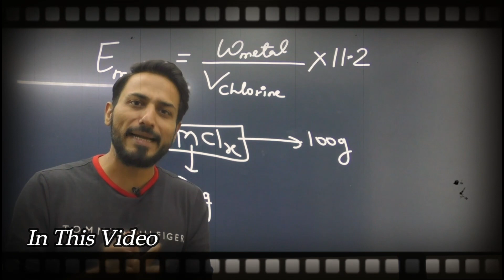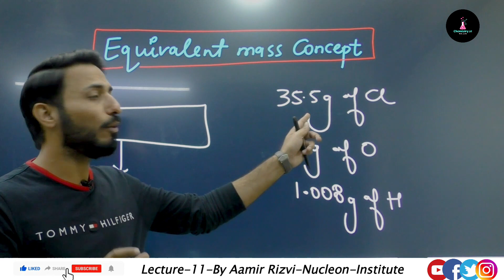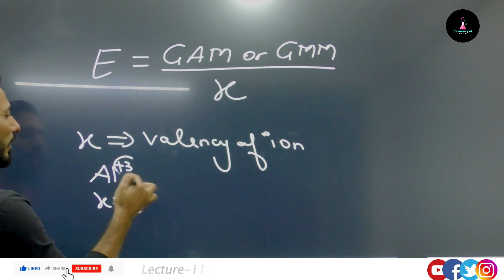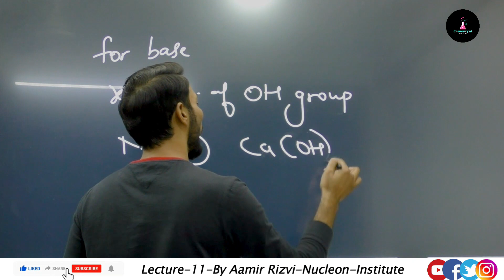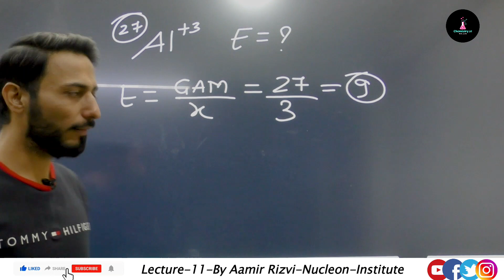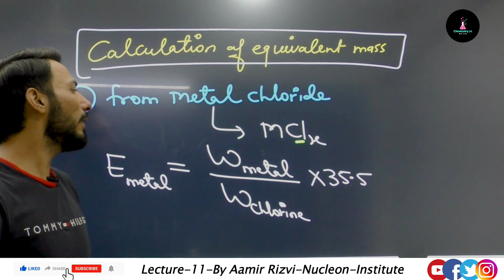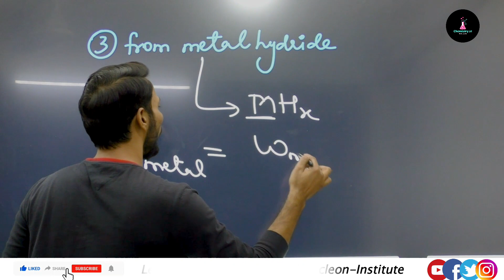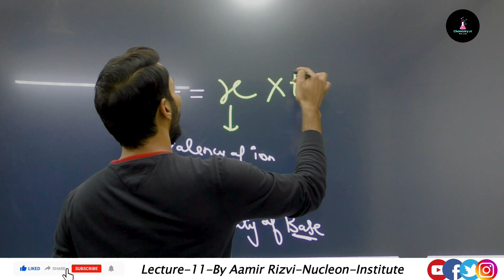Neet-Jee 2024 || Chemistry Mole-Concept || Lecture-12 || By Aamir Rizvi Sir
Welcome NEET JEE CRACKERS powered by NUCLEON heights Education for regular Chemistry Videos and Learn the Depth Concepts of Subject Easily.We will give u regular video updates, simple tips and tricks to score maximum marks in ur Exam. Today we have released new video. Stay with us For Regular Videos,latest MCQs,Assertion & Reason ,Numericals problem ,NEET / JEE practice questions
thanks ❤ for watching this video don't forget to like comment and share with your friends it really motivation for me to make awesome videos make sure to subscribe if you like my video